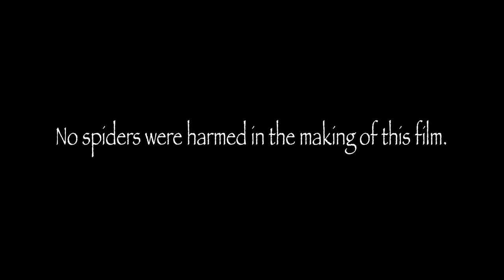The Spider Catcher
How to catch a spider... only the brave survive!

A sketch by Alice Frick